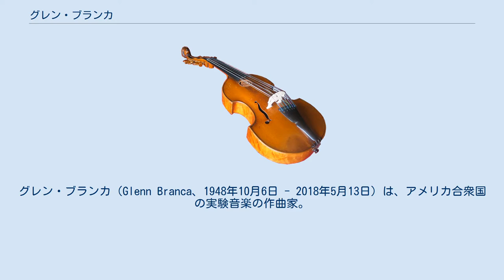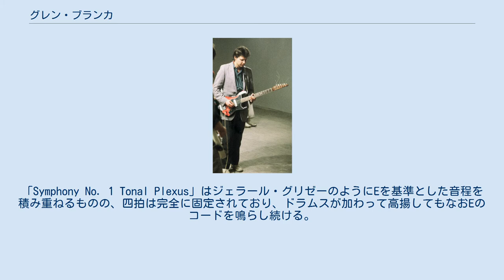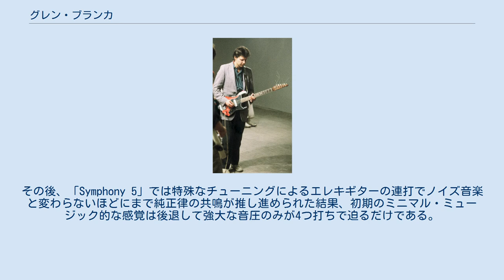グレン・ブランカ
グレン・ブランカ（Glenn Branca、1948年10月6日 - 2018年5月13日）は、アメリカ合衆国の実験音楽の作曲家。
 1948年10月6日生まれ。
当初はテープコラージュの作家であったが、やがてエレキギターアンサンブルに移る。
ブランカはアメリカのミニマル・ミュージックを先導した存在として名高いものの、ブランカの功績は純正律から派生した様々な微分音程と強大すぎる音圧にあった。
ハーモニクスを出しやすくするための特別な駒をギターに当てる「ハーモニック・ギター」も彼の考案だが、ヨーロッパの現代音楽の複雑さや難解さとは一貫して無縁の音楽を作曲し続けている。
「Symphony No. 1 Tonal Plexus」はジェラール・グリゼーのようにEを基準とした音程を積み重ねるものの、四拍は完全に固定されており、ドラムスが加わって高揚してもなおEのコードを鳴らし続ける。
その後基準音はGほかに変更されるものの、原則的には一つのユニットを際限なく反復し続けるため、スティーブ・ライヒやフィリップ・グラスとは異なった呪術的な雰囲気が醸し出される。
 「Symphony No.3 (Gloria)」は、第128倍音までの部分音から生まれる微分音階を一オクターブに詰め込み、その組み合わせのコード列のみで完成させた特異に単純化された作品である。
後にはオクターブや純正三和音による繊細な持続も見られるが、「Symphony 1」で見られる簡素で巨大な表現は失われていない。
その後、「Symphony 5」では特殊なチューニングによるエレキギターの連打でノイズ音楽と変わらないほどにまで純正律の共鳴が推し進められた結果、初期のミニマル・ミュージック的な感覚は後退して強大な音圧のみが4つ打ちで迫るだけである。
 その後もエレキギター100台のための「Symphony No.13」ではその場にいる観客のみが実際の音楽を堪能できる、一種の「録音不可能音楽」へ到達しており、ヨーロッパの書法偏重の前衛音楽に一石を投じるものとなっている。
4拍のみで音楽を構成する方針は現在も健在で、なくなるまで精力的に演奏と作曲活動を行っていた。
ブランカは「最も音の大きなミニマル・ミュージックのアーティスト」としてその名を知られている。
その膨れ上がった過剰な音圧から「ミニマリズムではなくトータリズムの生みの親」と言われることも多い。